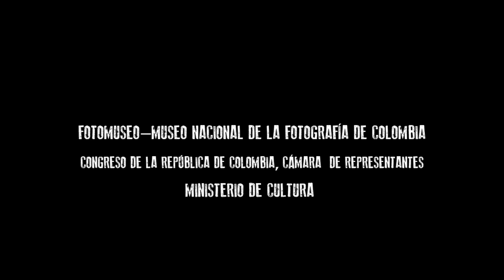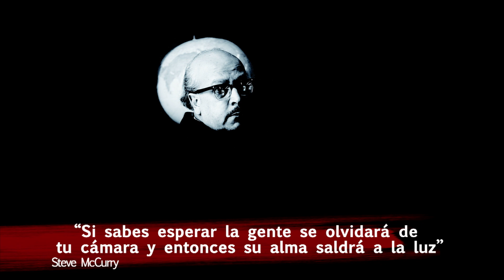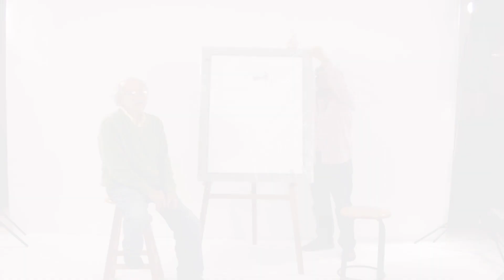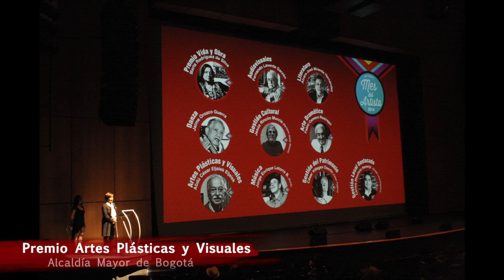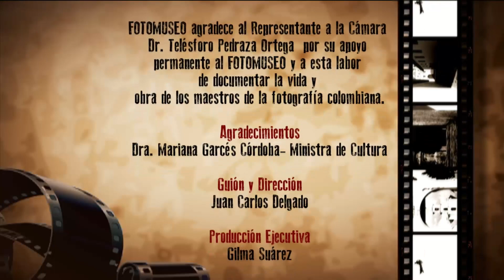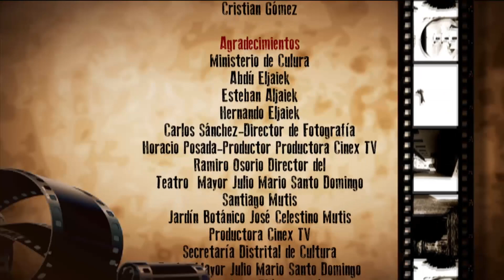FOTOMUSEO - DOCUMENTAL ABDU ELJAIEK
FOTOMUSEO · Museo Nacional de la Fotografía de Colombia.

DOCUMENTALES · EL ÁLBUM DE LOS FOTÓGRAFOS

DOCUMENTAL ABDU ELJAIEK  · Una Luz Natural

Documental del fotógrafo colombiano Abdu Eljaiek
Conoce y participa.